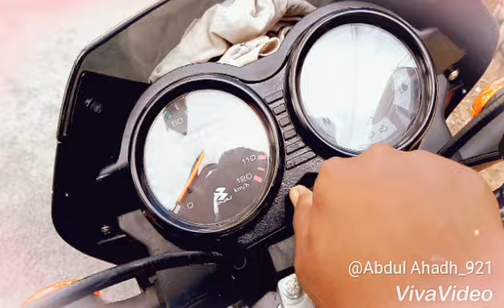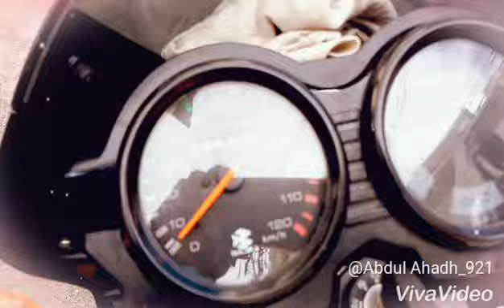Bajaj CT 100 BICK